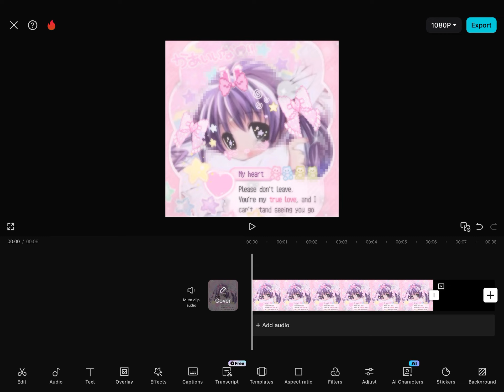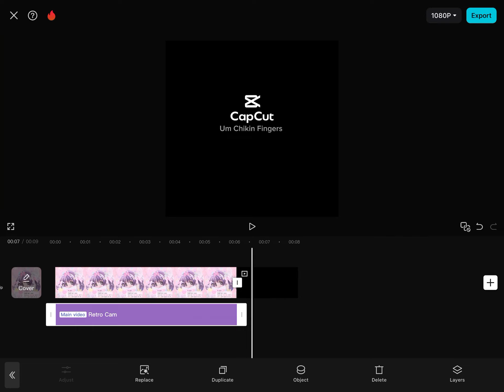Tryin out CapCut cuz I’m Addictive lolz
Blah blah everything belongs 2 it’s owners-